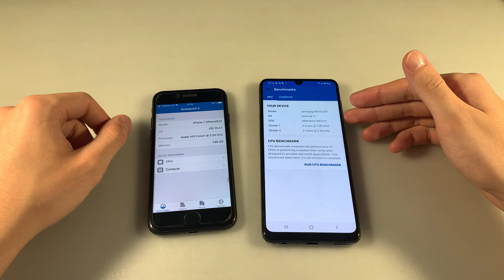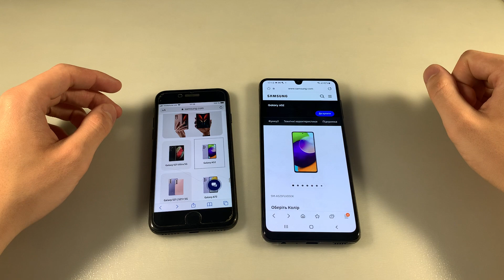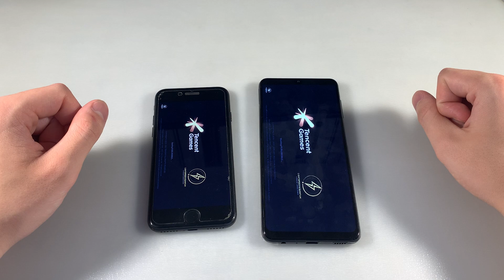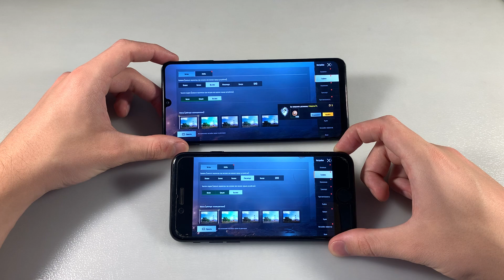Samsung Galaxy A22 vs iPhone 7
ЦЕНА И НАЛИЧИЕ A22